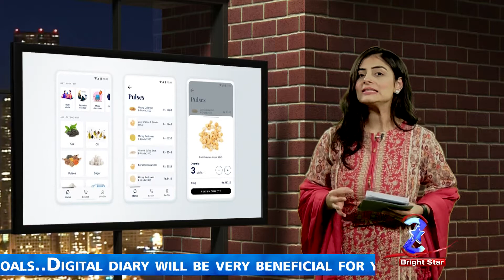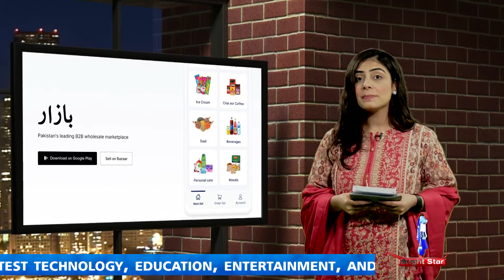Peaky Blinders film confirmed following final TV outing | Digital Dairy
Peaky Blinders creator Steven Knight has confirmed the hit BBC crime drama will conclude with a film following the show's final TV series.
On Monday, Knight said the upcoming sixth series would be the last but teased that "the story will continue in another form".
He has now confirmed to Deadline: "My plan from the beginning was to end Peaky with a movie.